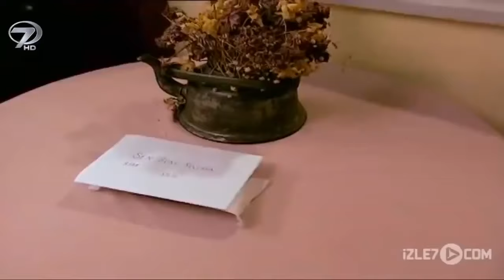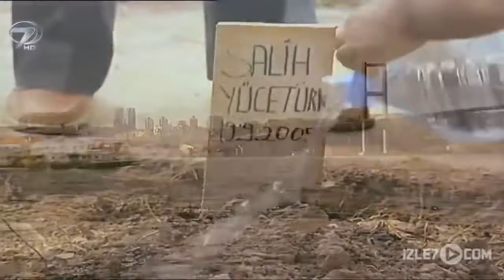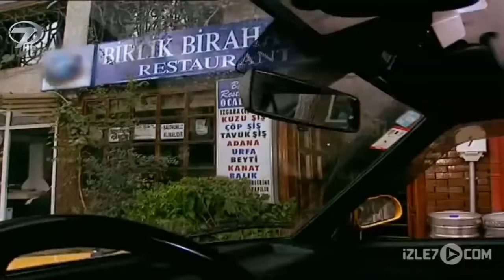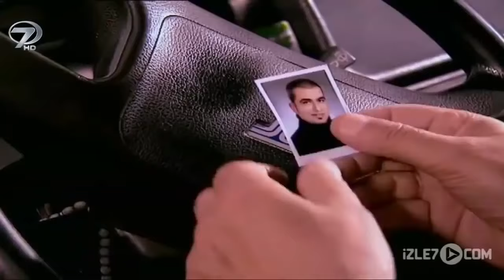Acı Ekmek - Kanal 7 TV Filmi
Hayatının baharında ekmek parası için koşuşturan genç bir adam. Babasıyla sürdürdüğü yaşamı evlilik planlarıyla daha da şenlenmişti. Genç adamın, ekmek mücadelesi verirken sonlanan yaşamı hem babasını hem de nişanlısını kahretti. Üç kuruş uğruna cana kıyan bir adam ve acılı bir babanın kesişen hayatı. Kader oğlunun katiliyle onu bir araya getirdi; “Acı Ekmek”